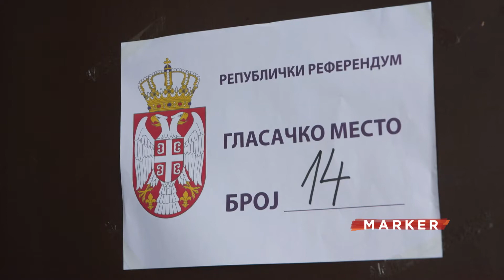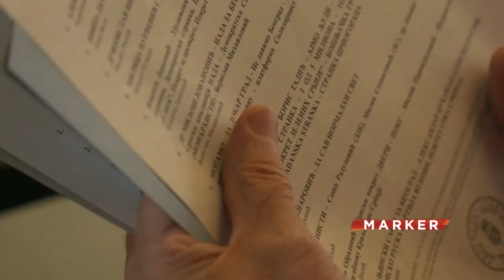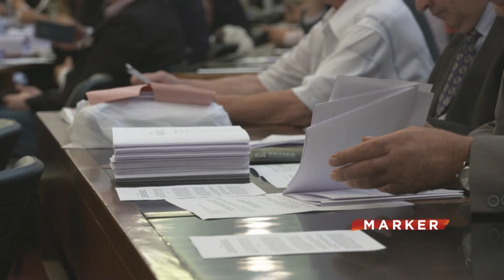Šta građani misle o ponavljanju beogradskih izbora?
Građani od trećeg aprila slušaju da će se opozicija boriti za svaki glas, da ne stoje iza razgovora lidera najjače opozicione stranke u Srbiji sa Vučićem, a onda da pozdravljaju najavu ponavljanja beogradskih izbora. Koliko će sve ovo uticati na motivisanost birača da ponovo nekome povere svoj glas i da li su birači razočarani najavom novih beogradskih izbora - pitanje je od milion dolara.

Marker - radnim danima u 18.00 na Insajder TV.

Pratite nas na i na društvenim mrežama